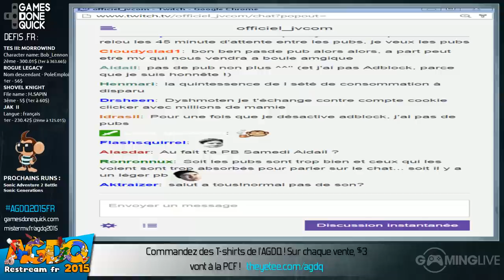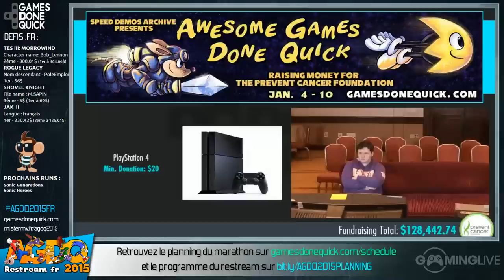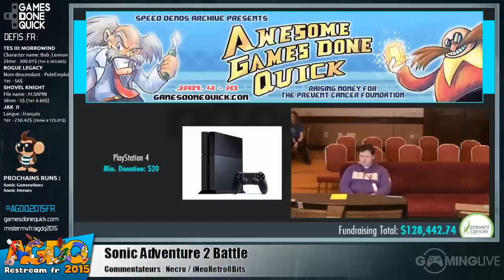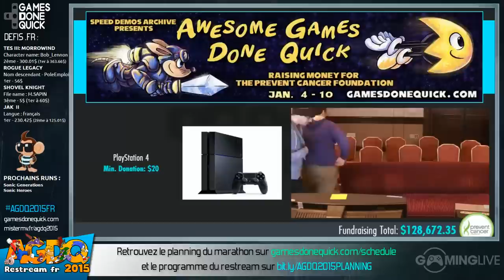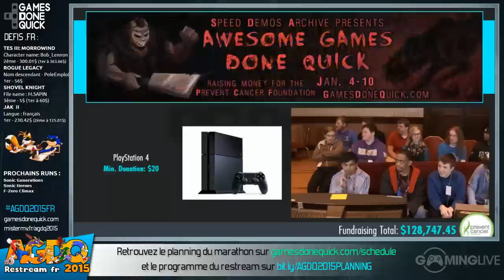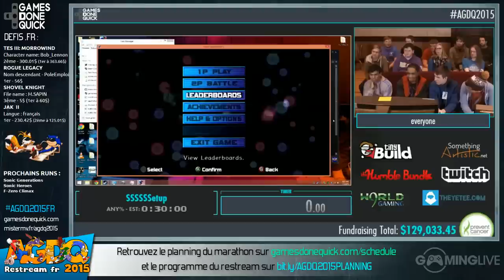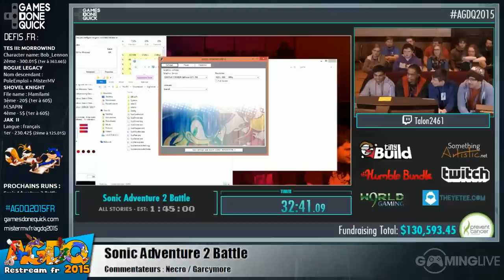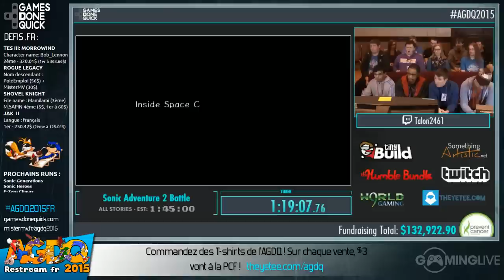Sonic Adventure 2 Battle - [AGDQ 2015] Restream FR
Speedrun de Sonic Adventure 2 Battle lors du restream FR de l'AGDQ 2015